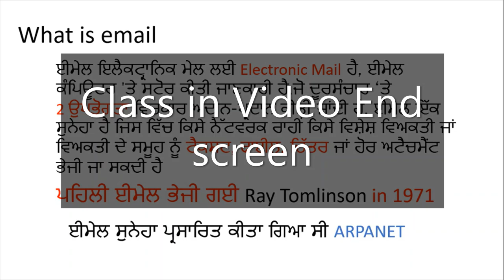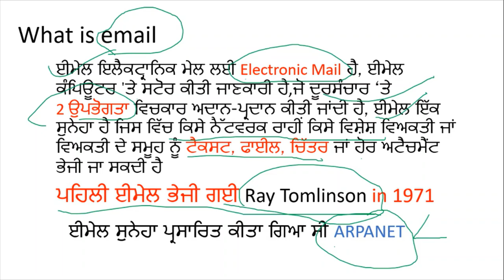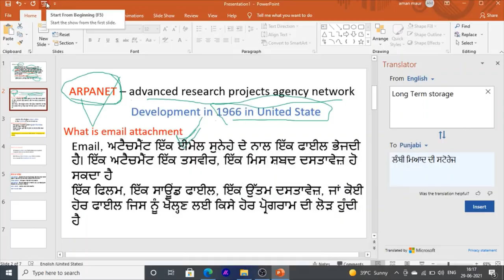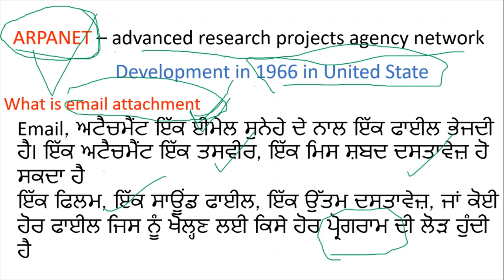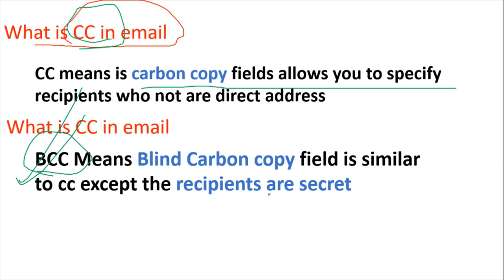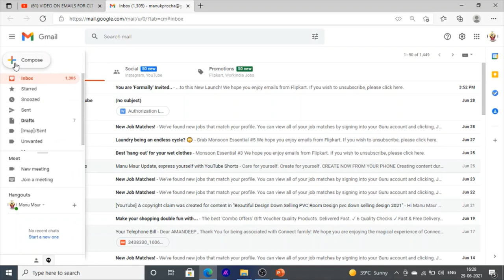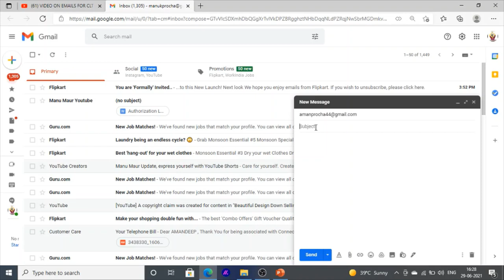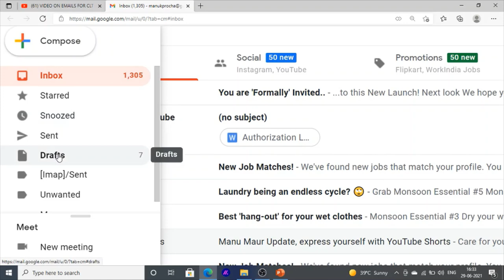Email communication class in Punajbi email communication online class punjab police constable exam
Hello Friends This is a Informative Channel and This Video is Full Information About punjab police constable online exam preparation punjab police constable exam syllabus and punjab police constable exam best books. online class for constable punjab police punjab police constable online class email communication class mcq type class on email communication class in punjab language for constable punjab 2021

for more online class punjab police constable 2021